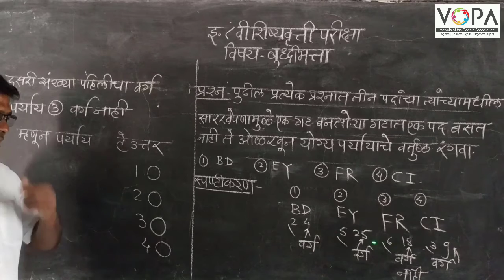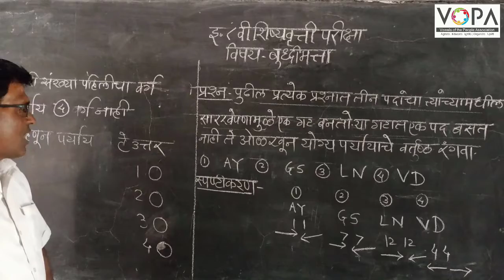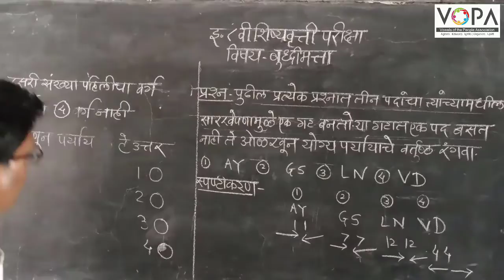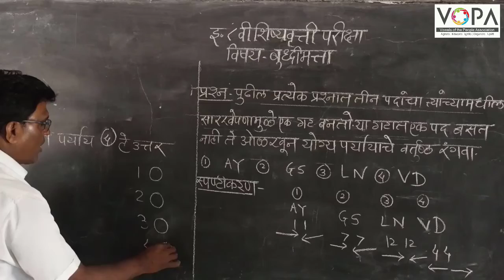८ वी | शिष्यवृत्ती | बुद्धिमत्ता | वर्गीकरण | इंग्रजी अक्षरमाला | V9 | V-School